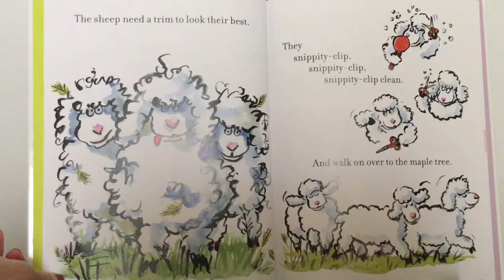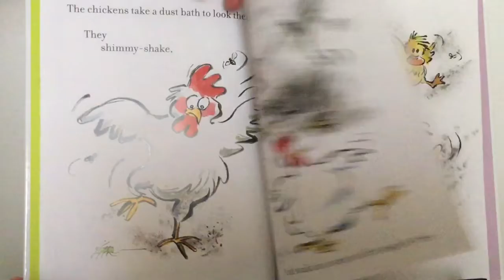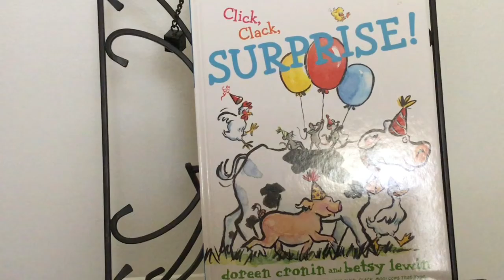Click clack surprise NTES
Read aloud with Covid closure permission